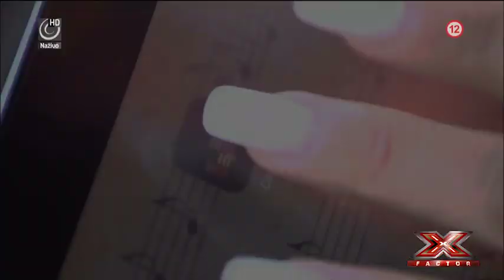X FACTOR CZ&SK 2014 - Finále: Joy$